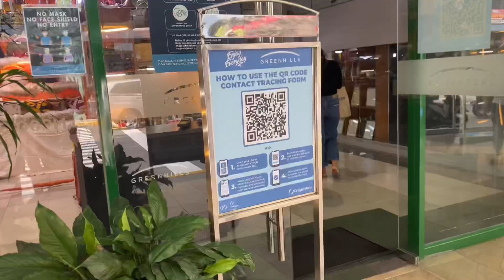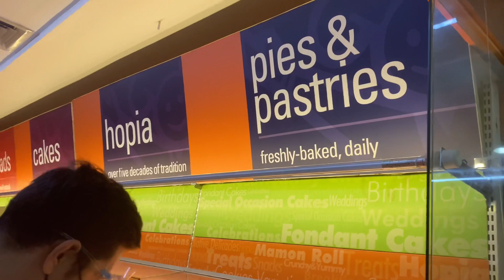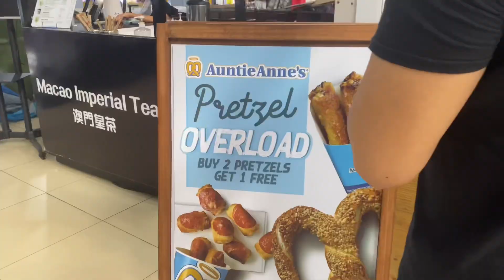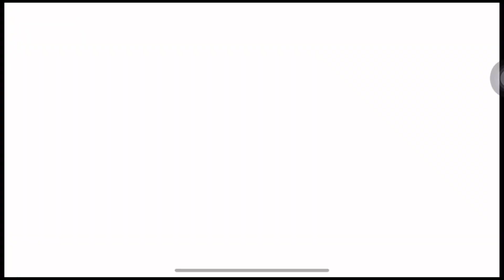MECQ VLOG: Open na ba lahat sa Greenhills Shopping Center? [New Normal] ✨